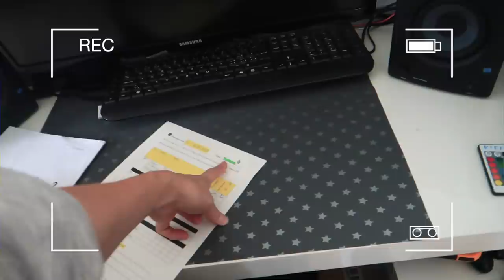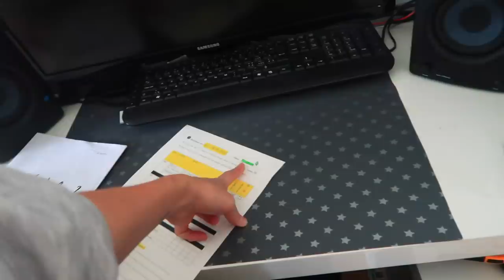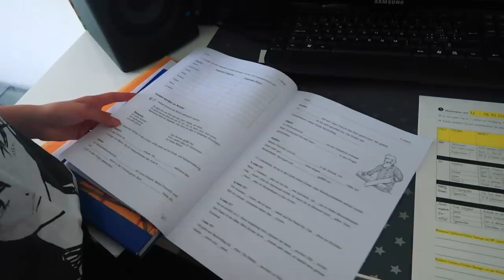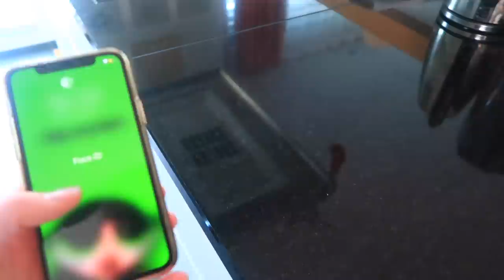VLOG: ОЧЕНЬ ОБИДНО / Генеральная на КУХНЕ